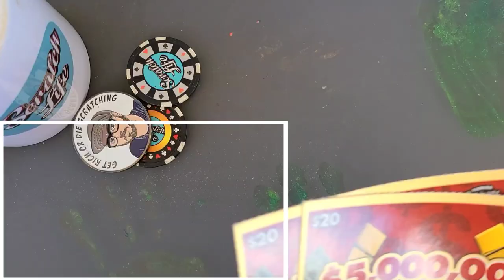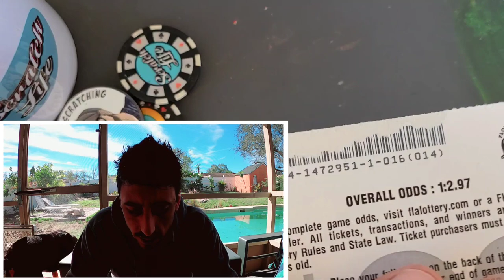Scratch 101!!!Only Play what you are willing to Lose💰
Bought 2x$20 Luck scratch off tickets from the florida lottery!
Watch this!!!